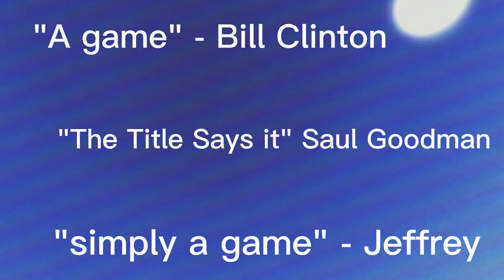Chaos City Release Trailer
Ad was kinda rushed srry
Sub for something